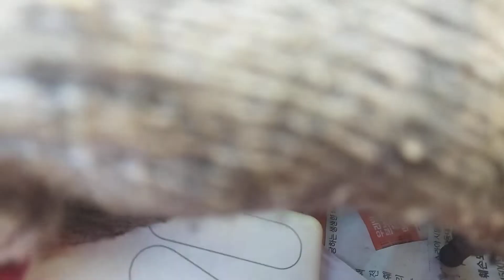IACV ng honda city iDSi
tignan natin ang nasa loob ng honda IACV na ito